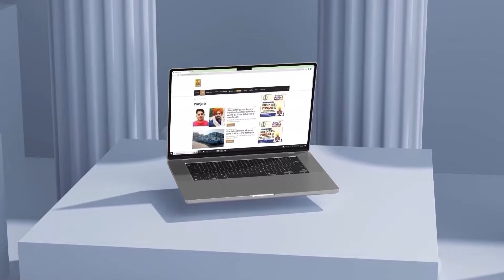MLA ਨੂੰ Speaker ਦਾ ਝਟਕਾ, ਖੜਕਾਇਆ Court ਦਾ ਦਰਵਾਜ਼ਾ? ਸੂਬੇ ਦੀ ਸਿਆਸਤ ‘ਚ ਭੂਚਾਲ! | D5 Channel Punjabi